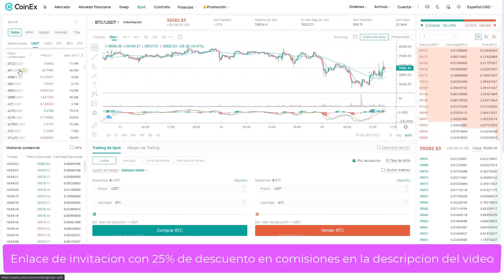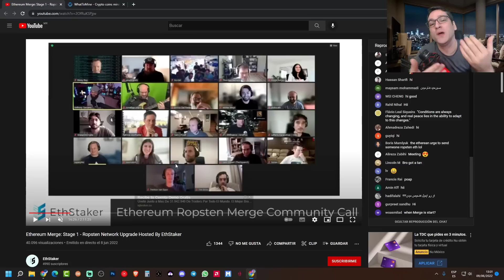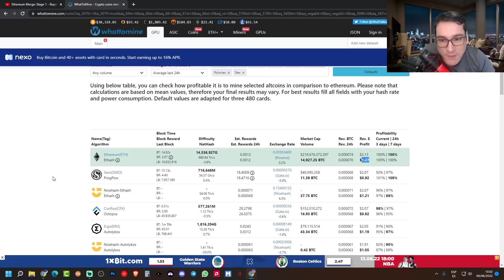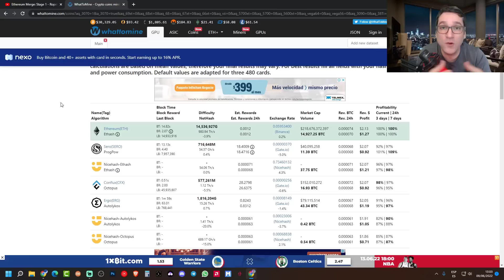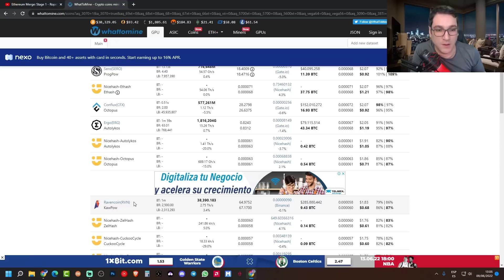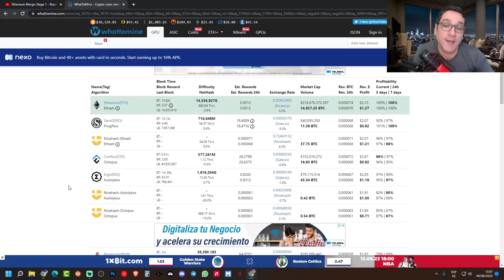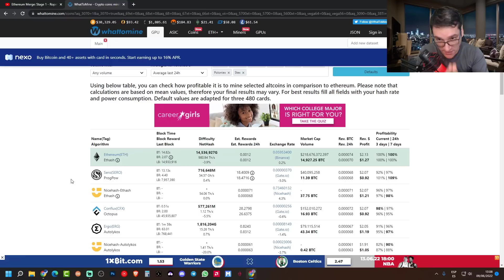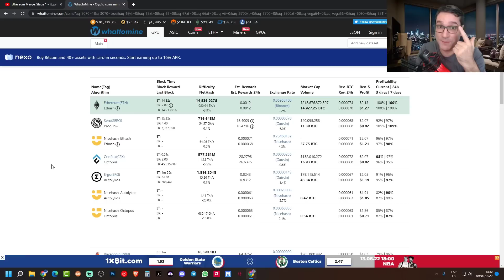ETHEREUM CLASSIC RAVENCOIN los desarrolladores han hablado!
Posibles monedas para minar luego del Merge de Ethereum